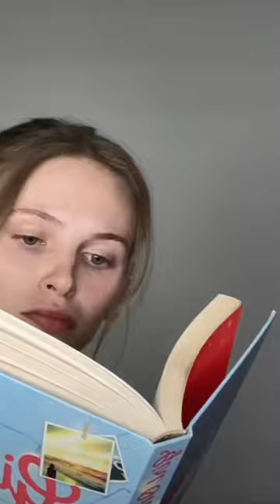POV She's always had a crush on him, they replay memories of their childhood.. PART 4